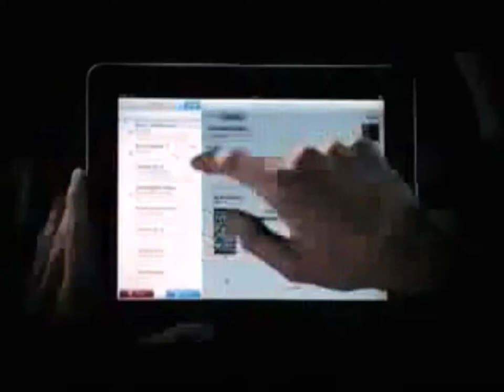Vive Digital Regional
Iniciativa Vive Digital Regional del Ministerio TIC,  liderada por Nicolás Llano Naranjo.